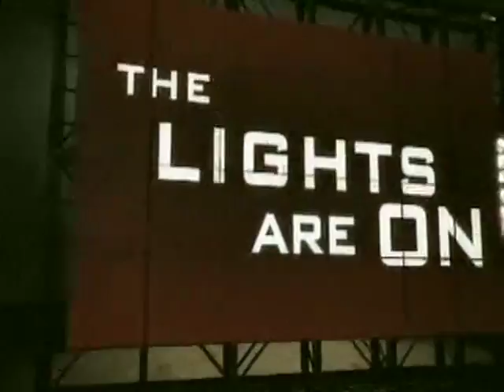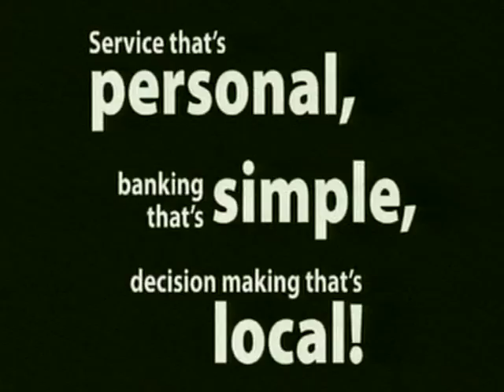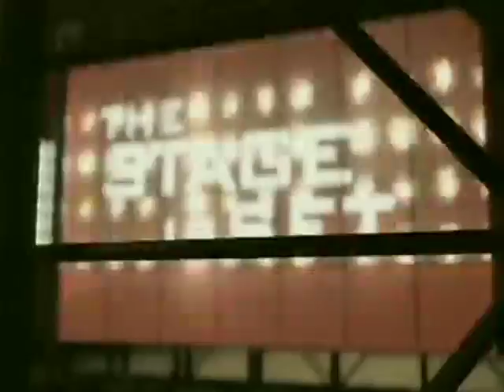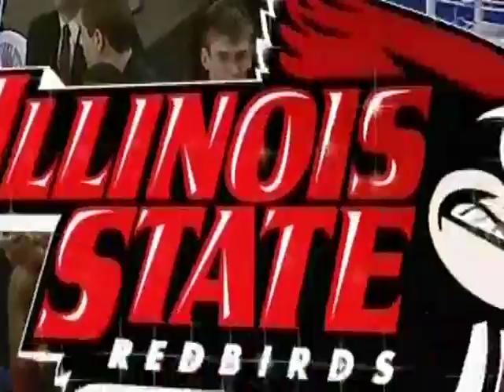Indiana State vs Illinois State